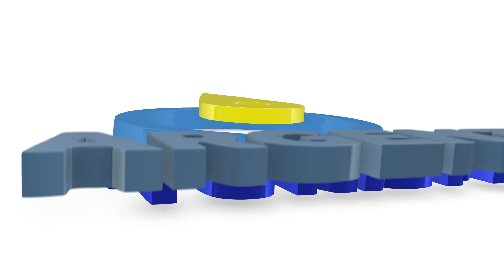RICARDO SOSA - DIRECTOR EJECUTIVO INPROTUR